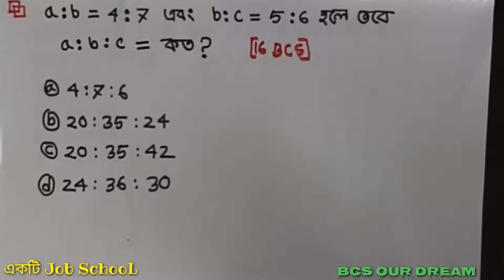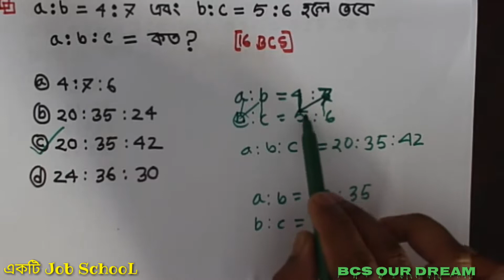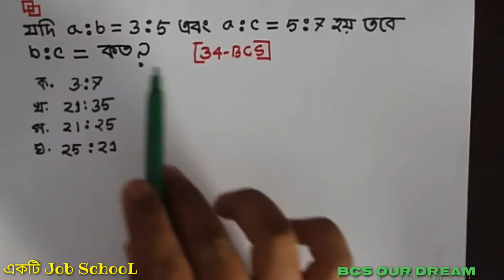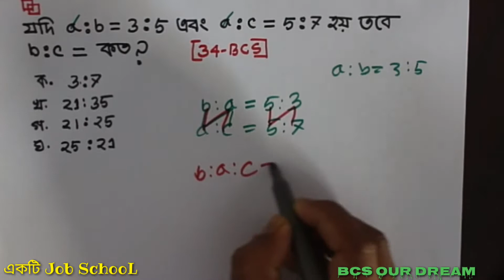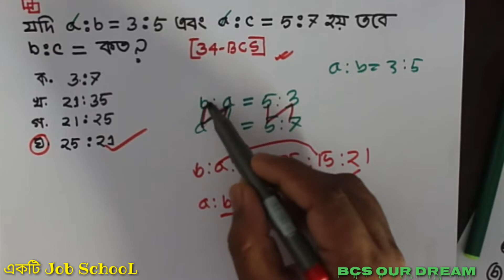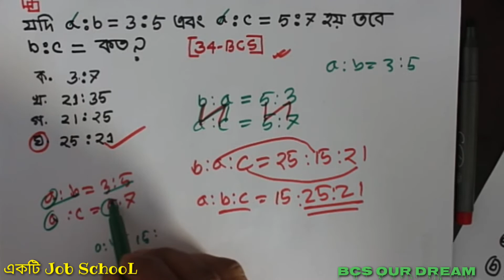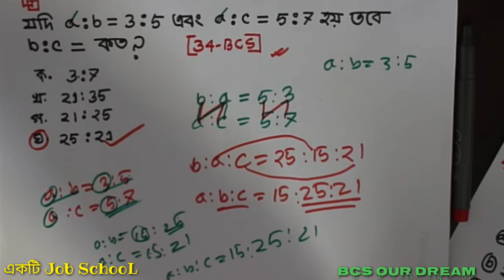অনুপাত/সমানুপাত সমস্যা / BCS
a:b = 4:7 এবং b:c = 5:6
হলে তবে,  a:b:c = কত?